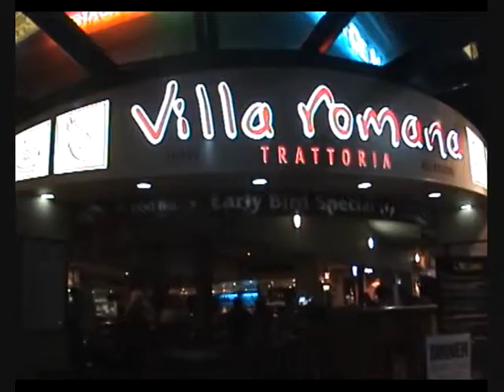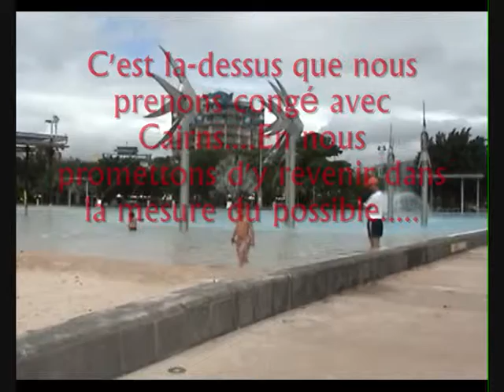Visite a Cairns(Queensland)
La ville la plus Nord de la cote Australienne du Pacifique. Climat tropical oceanique .Grande barriere de corail au large. Population sympa et accueillante tant les anglo-saxons que les Asiatiques de plus en plus nombreux.